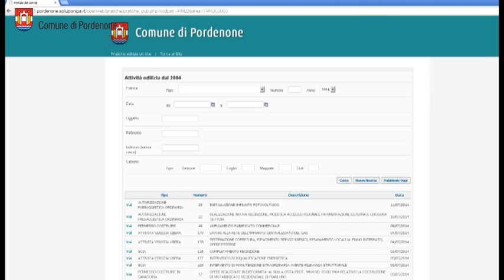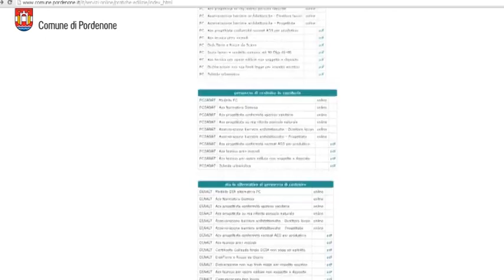Pordenone: presentazione nuovo servizio online per le pratiche edilizie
Si tratta di una nuova piattaforma, accessibile attraverso il sito del comune, tramite cui chiunque potrà consultare l'archivio delle pratiche edilizie (disponibile dal 2004).
Ma soprattutto, è un rinnovato strumento di lavoro a disposizione dei professionisti, che potranno, tramite username e password,
presentare e consultare le proprie pratiche, verificandone in qualunque momento lo stato di avanzamento.
Per informazioni contattare l'ufficio edilizia privata